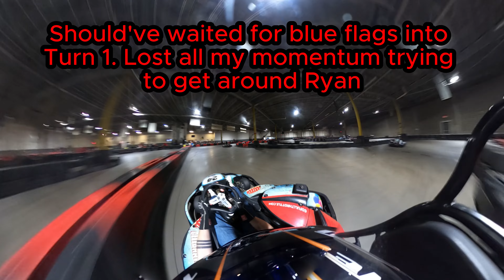"2 for 2" Full Throttle Cincinnati 24' Summer Leagues Week 2 - Main Race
Hey friends, welcome to week 2 of the 24' Summer leagues. The main race went fairly well. I was able to keep Beckett at bay with a little scary through the pits. Overall this was a good night for me. Points basically stay the same until next week since we get a week were we drop our lowest points excluding 0's. Anyways with that, see you for Week 3

Fastest of Session - 28.895 (Reverb)

Personal Fastest - 28.895

Adrenaline Reverse Personal Best - 28.399

Championship Standings:
Reverb - 10 (2 Wins)
Jacob - 10 (1 Win)
Beckett - 8
Damien - 8
Hudson - 7
Dylan - 6
Joe - 5
Zach - 4
Randy - 3
Ryan - 2

Dylan’s Channel - @DylanSorg